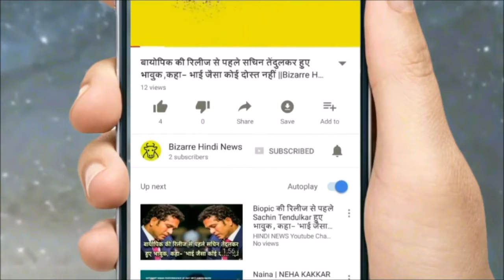पार्टनर के साथ शॉवर लेने से रिश्ता होता है मजबूत और ...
It is important to have time with partner to improve the relationship, but today we are going to tell you a very easy way to improve your relationship. The best way to improve romance and relationship with partner is to take a shower with them. By doing this, your relationship will be better as well as romantic. Benefits of bathing with a partner- By taking a shower with a partner, romance increases in both. In such an environment, you come closer to the partner.In the bathroom, by burning the candle and using the essential oil, you can make this experience more memorable.After the tearing of love with water, you can see your partner's boring mood You can also make an interesting person.-By taking a shower with the partner, you become more comfy with them.-This will strengthen your relationship so that some kind of misunderstanding does not come between you. Ti.- Most of the water is the most wasted in the world while bathing. In this case, water will also be saved while bathing with the partner.-If you work both, then your time will also be saved by taking a shower with the partner in the morning.-Some girls have a misunderstanding that their partner likes them with make-up Does. In such a situation, you will also get rid of this doubt without taking a shower with a partner. - If the partner does not have the mood to stay intimate, take shower with them at night. This will create their mood.-By taking a shower with the partner, the understanding increases between the two of you. With this, both of you start to understand each other's matter better.